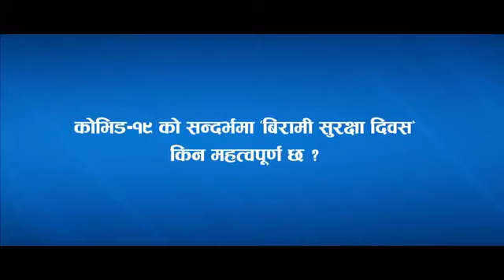Press Briefing on COVID 19 Ministry of Health and Population Nepal 2077 06 02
Press Briefing on COVID-19  Ministry of Health and Population Nepal  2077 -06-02 (स्वास्थ्य तथा जनसंख्या मन्त्रालयले आयोजना गरेको पत्रकार सम्मेलन २०७७–०६–०२)